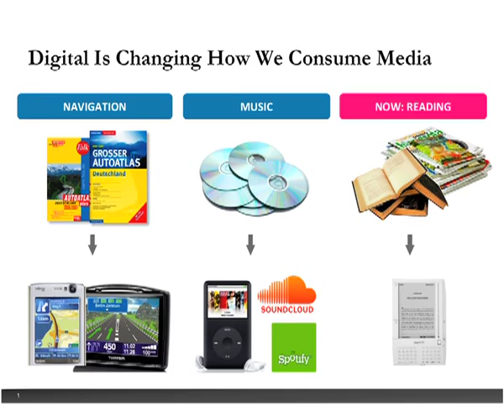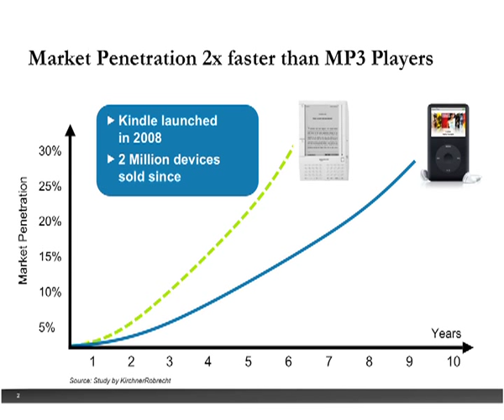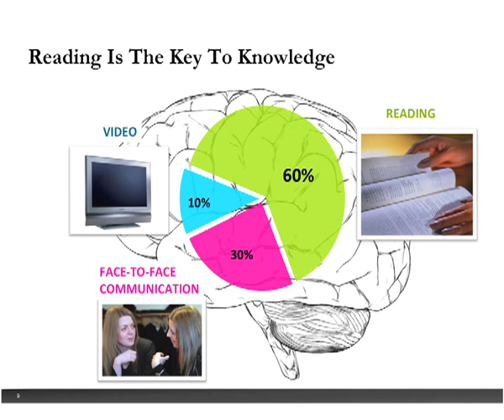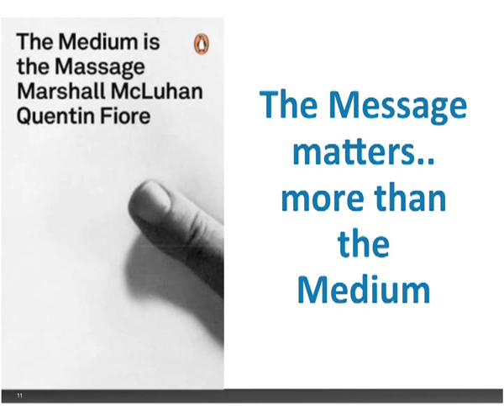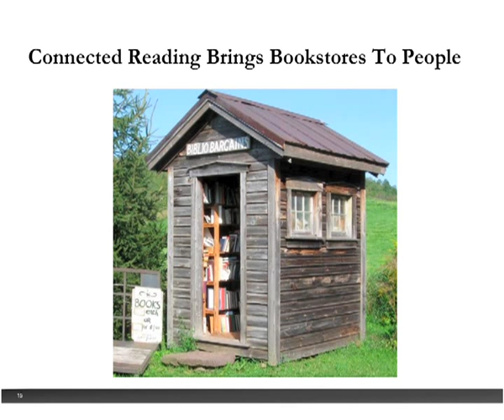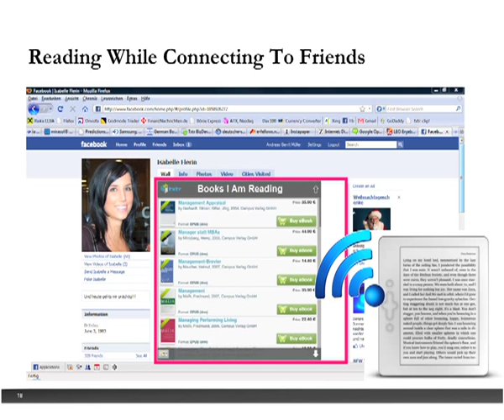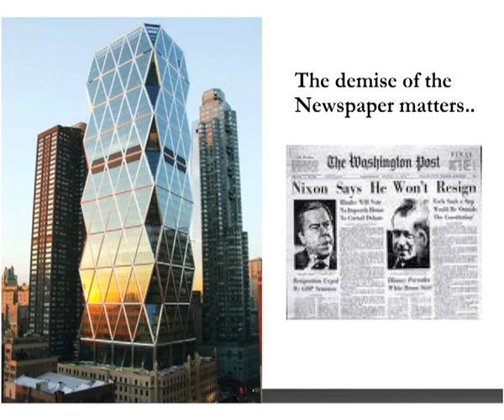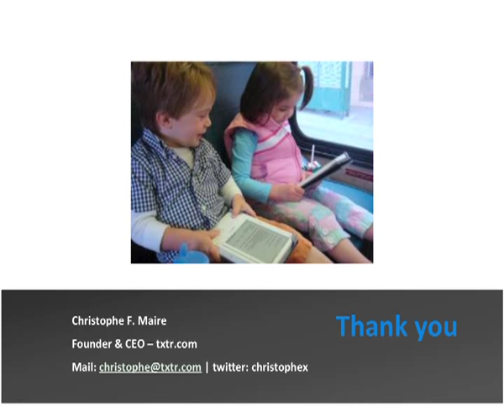TEDxBerlin - Christophe Maire - 11/30/09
Christophe Maire "Connected Reading" @ TEDx Berlin 11/30/09